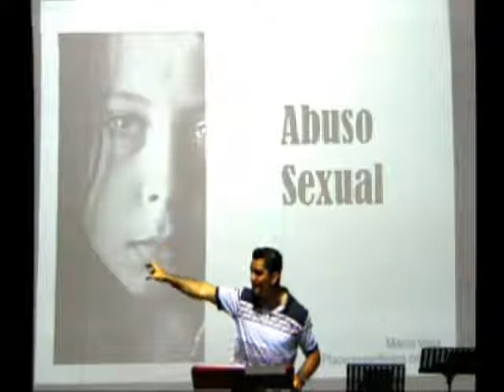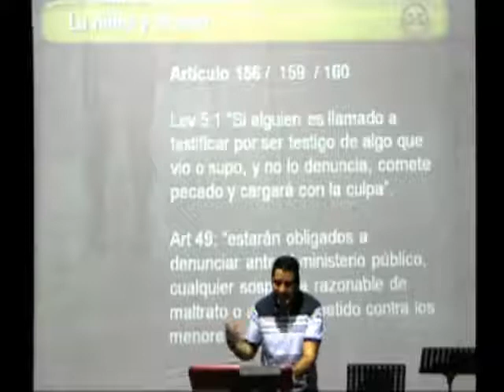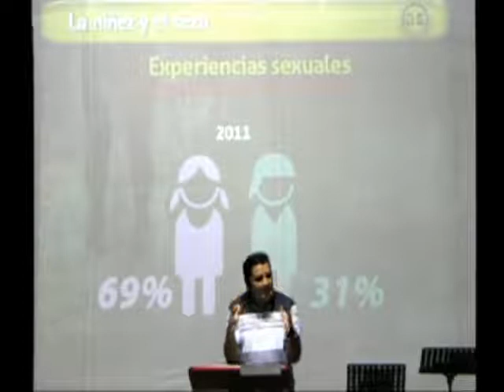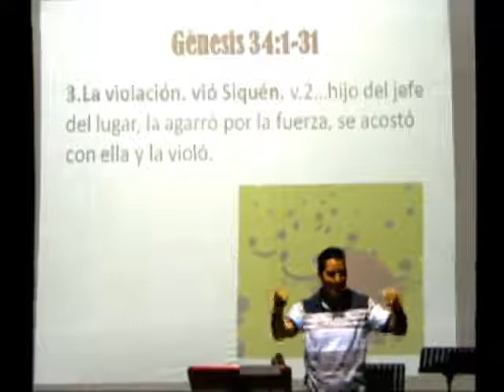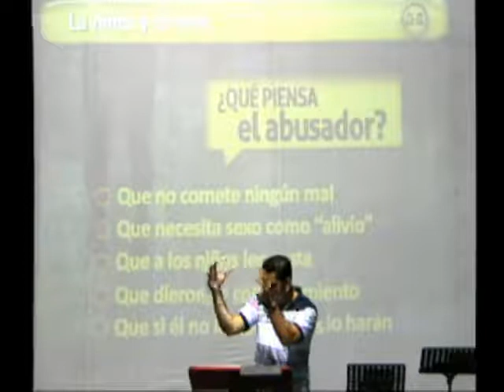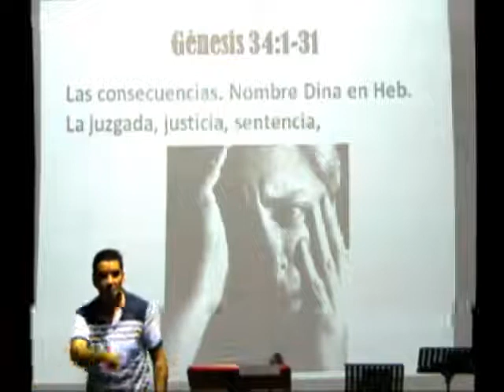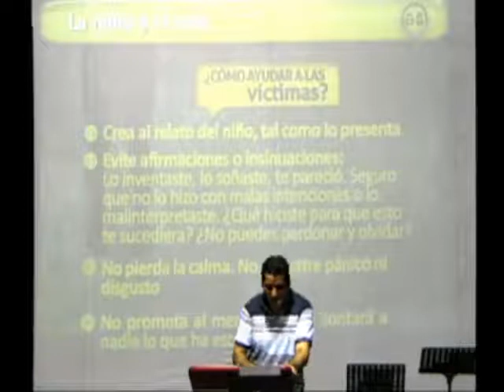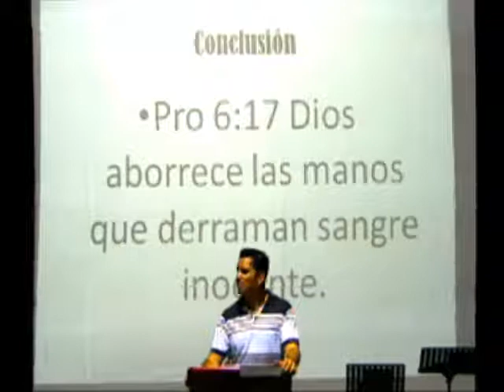Abuso Sexual/Marco Vega/Vida Abundante del Sur